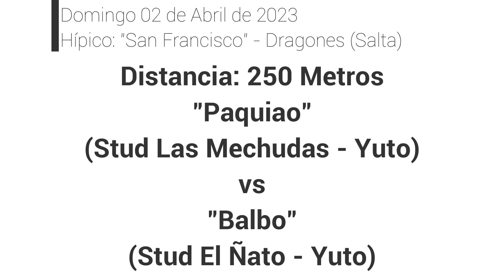Balbo vs Pacquiao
Hípico: "San Francisco" - Dragones (Salta)